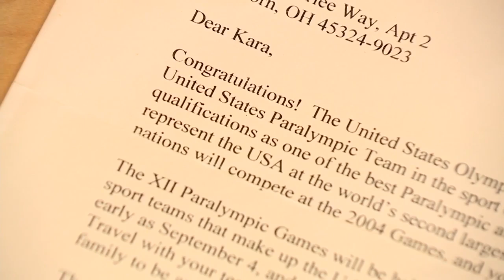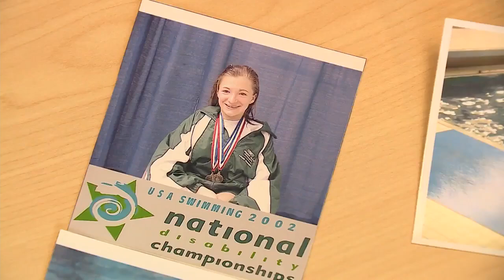Lasting impact: Children's Hospital professor shares her story from the 2004 Paralympics